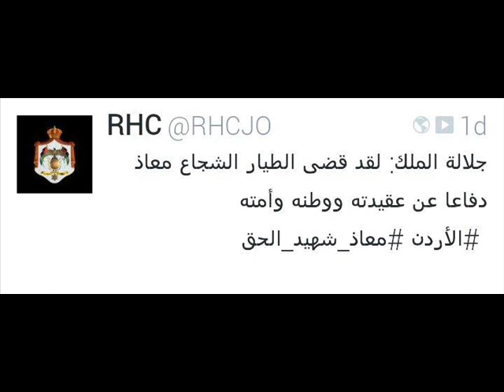in loving memory of muath al ksasebah 1988-forever